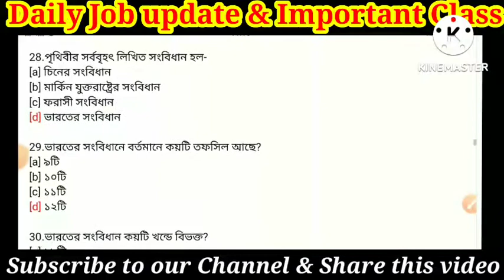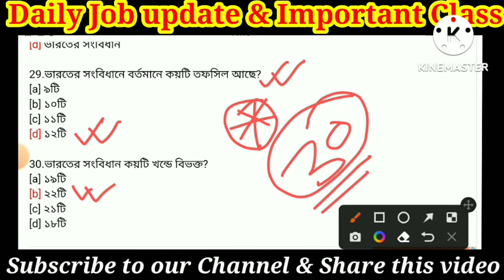ভারতীয় সংবিধান প্রশ্নোত্তর পর্ব 2 Indian constitution GK || WBP || KP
WBP main exam cut-off marks 2021

kpconstablerecruitment2022,
kpconstablenewvacancy2022,
kpconstablenewvacancy2021,
kpconstable syllabus,
kpconstablesalary,
kpconstable,
kolkatapolicenewvacancy2022,
Kolkatapolicesyllabus,
kolkatapolicerecruitment2022,
wbpnewvacancy2022,
kpnewvavancy2022,

August মাসের সমস্ত চাকরির খবর।